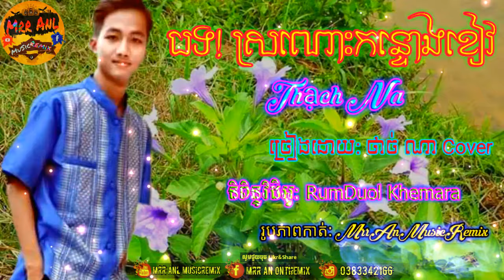ស្រណោះកន្ទោងខៀវ ច្រៀងដោយ : ថាច់ ណា - Sro Nos Kanhthong Khieu CoVer Thach Na || MV RumDuol Khemara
For More Videos Here Please

☛ សូមជួយsubscibe ដើម្បីបាននូវវីឌីអូថ្មីៗទៀត

☛ សូមអរគុណសំរាប់ការគាំទ្រ!!!
តើលោកអ្នករៀនបានអ្វីពីវីដេអូនេះ? បញ្ចេញយោលបល់ខាងក្រោម!
បើយល់ថាល្អ ចែករំលែកទៅមិត្តភក្តិរបស់អ្នក!

© Bản quyền thuộc về FB Rumduol Khemara